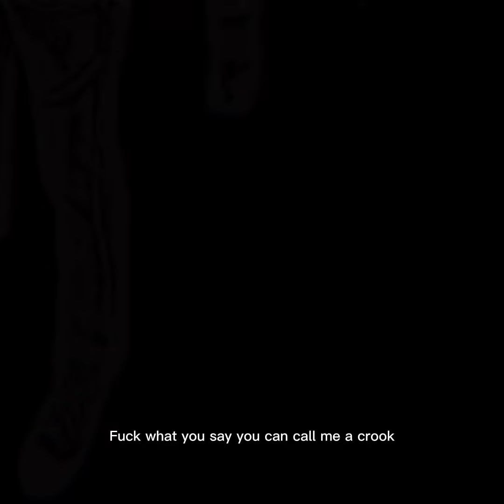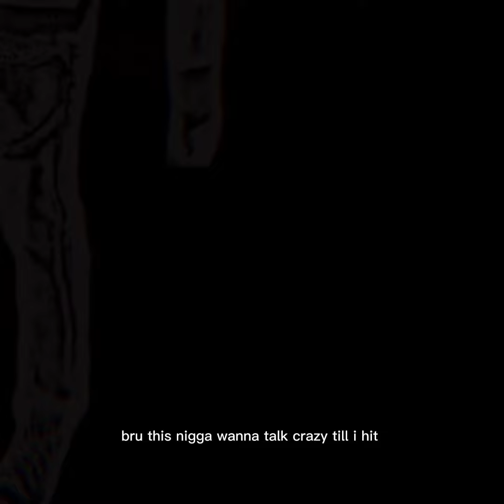SLINGSHOT REMIX !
prod. Bobby Johnson

reprod. Lucas Rocky

RIPJJ

SO REGULAR !!

PSYCHOTIC G8NG